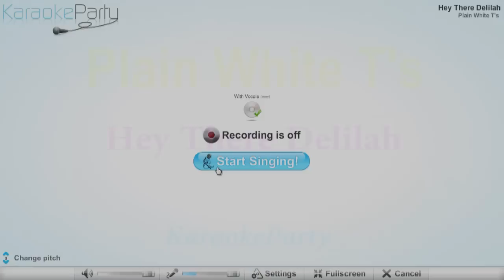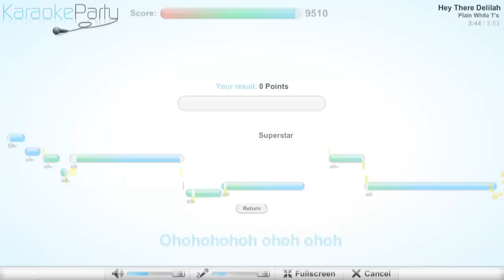Plain White T's - Hey There Delilah - karaoke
Plain White T's - Hey There Delilah
Lyrics
Hey there Delilah
What's it like in New York City?
I'm a thousand miles away
But girl tonight you look so pretty
Yes you do
Times Square can't
Shine as bright as you
Don't you worry 'bout the distance
I'm right there if you get lonely
Give this song another listen
Close your eyes
Listen to my voice it's my disguise
I'm by your side
Oh it's what you do to me
I know times are getting hard
But just believe me girl
Someday I'll pay the bills
With this guitar
We'll have it good
We'll have the life we knew we would
My word is good
Hey there Delilah
I've got so much left to say
If every simple song I wrote to you
Would take your breath away
I'd write it all
Even more in love with me you'd fall
We'd have it all
A thousand miles seems pretty far
But they've got planes
And trains and cars
I'd walk to you if I had no other way
Our friends would all make fun of us
And we'll just laugh along because
We know that none of them
Have felt this way
Delilah I can promise you
That by the time we get through
The world will never ever be the same
You be good and don't you miss me
Two more years
And you'll be done with school
And I'll be making history like I do
You know it's all because of you
We can do whatever we want to
Hey there Delilah here's to you
This one's for you